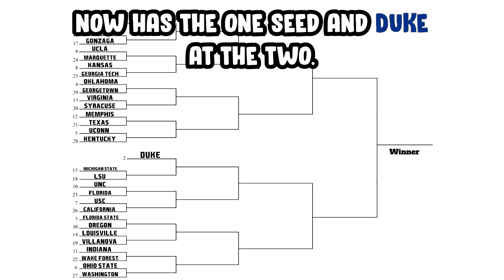NCAA 2K23 All-Time College Basketball Tournament Challenge! - NBA 2K23